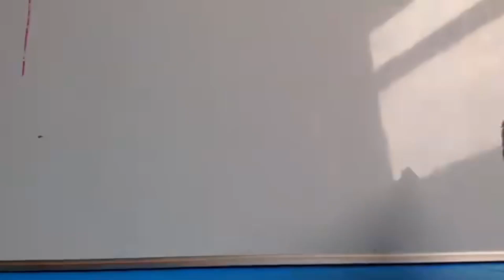Who is excited that it’s finally summer￼